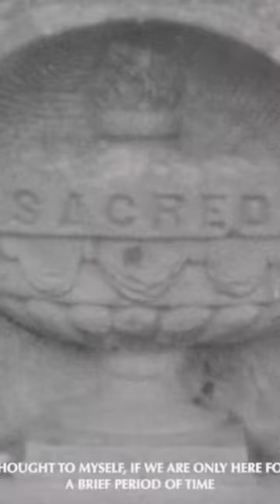Behind-the-scenes: the recording of Death & Transfiguration.